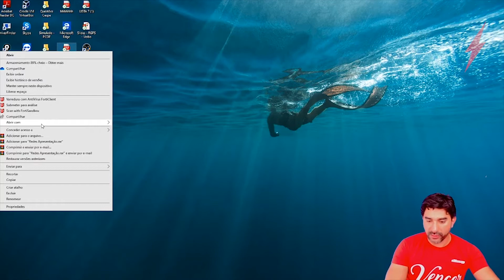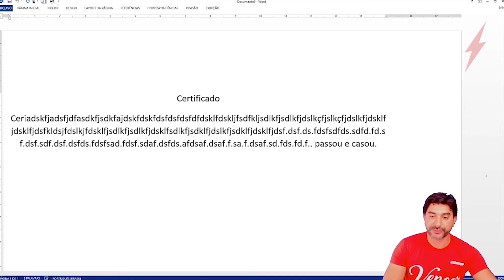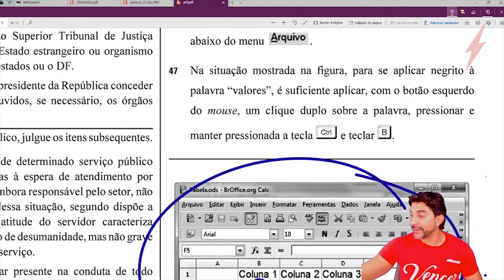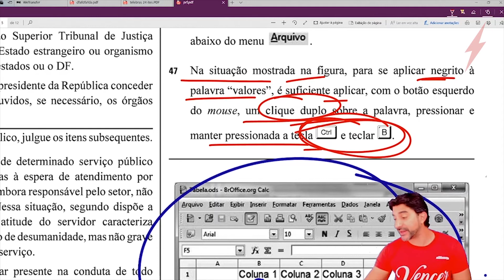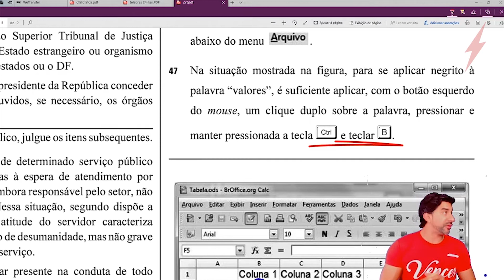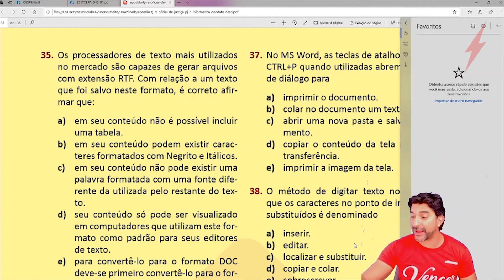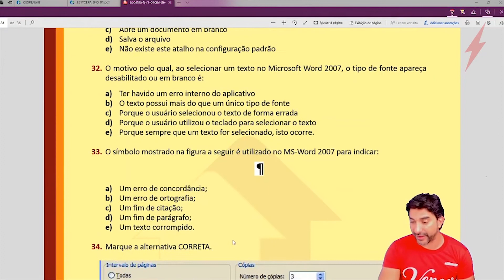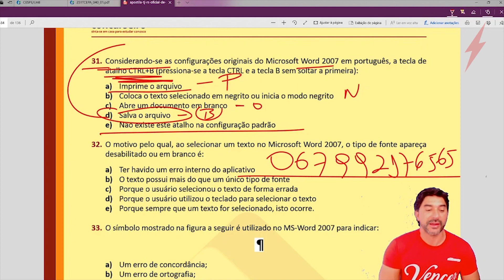Deodato Neto Informática - Word - Aula 02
Para iniciarmos a semana estamos aqui com a aula de informática, qualquer dúvida deixe nos comentários.
Ajude-nos a criarmos melhores conteúdos e faça um pix para nós:
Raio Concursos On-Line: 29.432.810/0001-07